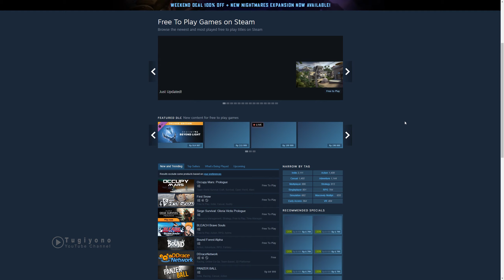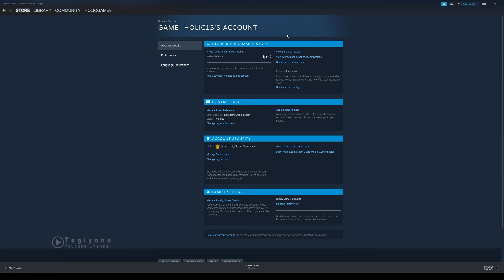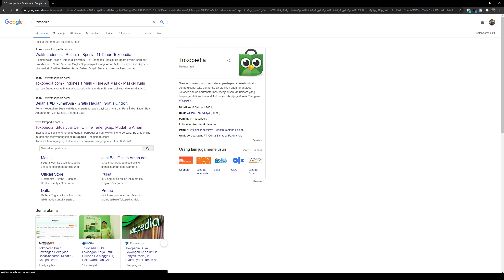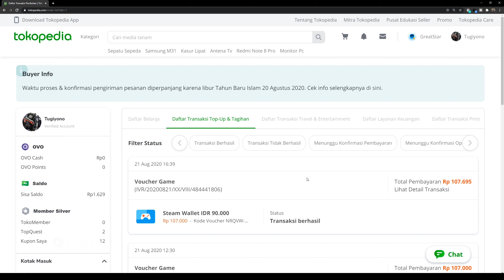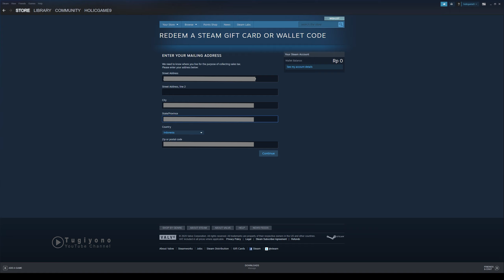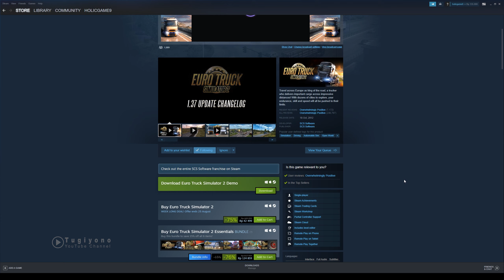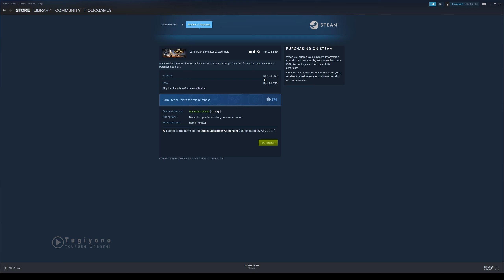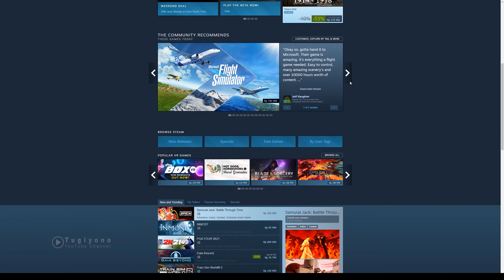CARA BELI GAME DI STEAM LEWAT TOKOPEDIA | Top Up Saldo Steam Wallet Via Toko Online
Assalamualaikum wr.wb.
bagaimana kabarnya, semoga dalam keadaan baik dan sehat.
Hallo para gammer, pecinta game, atau yang main game hanya sekedar untuk hiburan.

Pasti sudah tidak asing lagi dengan distributor game besutan Velve yaitu Steam.
Main game original pasti lebih nyaman dan puas karena banyak fitur yang disediakan game tersebut dapat kita nikmati secara maksimal, selain itu kita juga akan mendapat dukungan dari pengembang game yang kita mainkan.

Melalui steam ini kita bisa membeli game kesukaan kita secara legal/resmi.
Tapi bagaimana caranya..??

Bagi yang belum tau cara membeli game melalui steam, maka wajib untuk kalian menonton video ini sampai selesai.

Dalam video ini berisi tutorial :
- Cara Top Up Saldo Steam Wallet Via Tokopedia
- Cara beli game di Steam lewat Tokopedia
- Cara Download game melalui Steam

Terimakasih And Enjoy Watching...!!